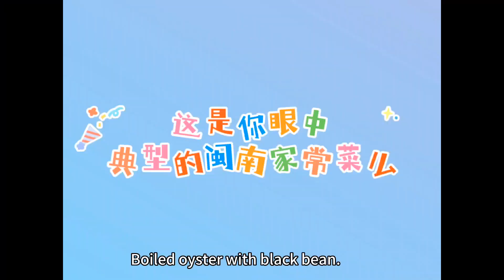Local cuisine of Hokkien Minnan cuisine /福建闽南当地家庭美食/福建省泉州の家庭料理とは？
Min'nan cuisine, also known as southern Fujian cuisine, is a culinary style originating from the southeastern coastal region of China. With a history spanning over 1,000 years, Min'nan cuisine has been influenced by the rich cultural melting pot of Fujian province, incorporating flavors from neighboring provinces such as Guangdong and Jiangxi, as well as migrant communities worldwide.